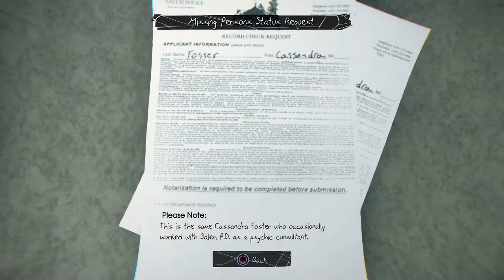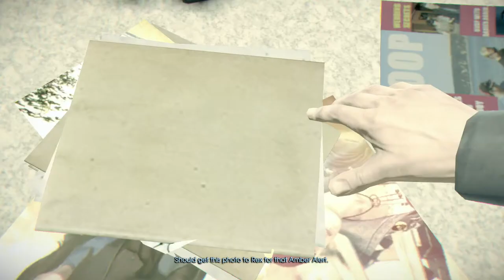Gruesome Car Crash | Apartment 4A - (3) Let's Play Murdered Soul Suspect [Blind]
Ronan investigates Apartment 4A to determine why the Bell Killer was there. He learns the killer was after a girl, and Ronan must determine where she went. He also explores Salem and helps another ghost involved in a gruesome car crash who fears he may have been driving. He also helps a broken hearted ghost who believes her fiance cheated on her. This let's play of Murdered Soul Suspect is blind and on PS4. 👇🏻👇🏻👇🏻 [LINKS BELOW]

Murdered: Soul Suspect is an adventure mystery stealth video game developed by Airtight Games and released in 2014. The player navigates the protagonist, detective Ronan O'Connor, around a fictionalized version of the American town, Salem. After being killed by the Bell Killer at the beginning of the game, Ronan returns as a ghost. He is then informed by his long-dead wife, Julia, that he must solve the Bell Killer mystery so he can rejoin her.